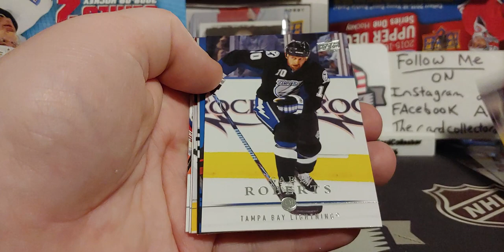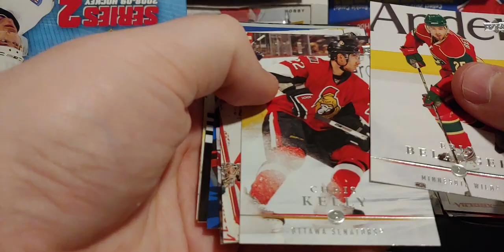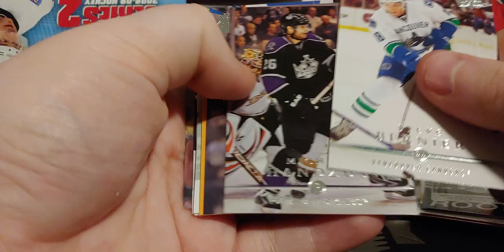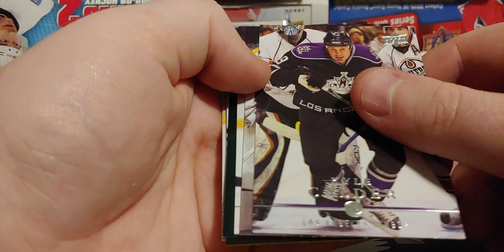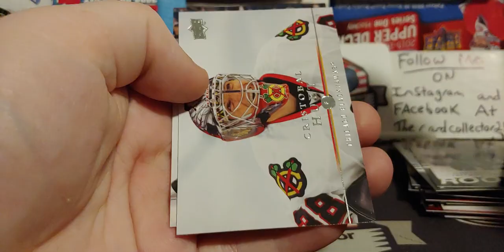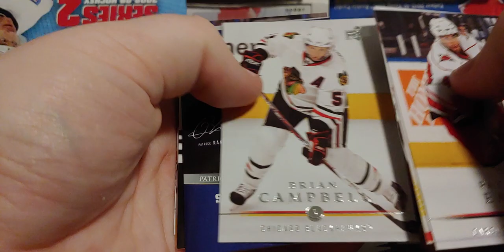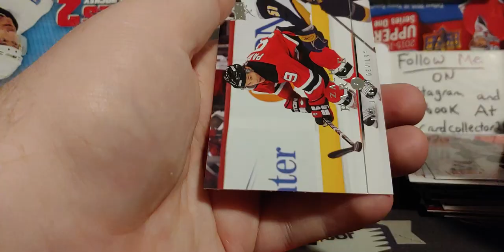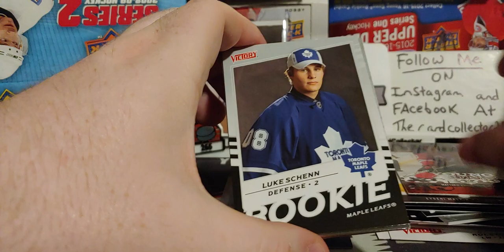Flashback from the past. Opening 2008-09 series 2 Upperdeck hockey card box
#2008\09

TheCardCollector255
      Box 374
   Redcliff alberta